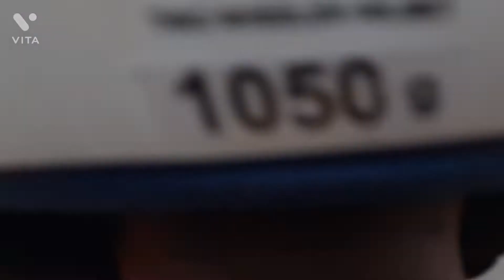travelling to Patna...